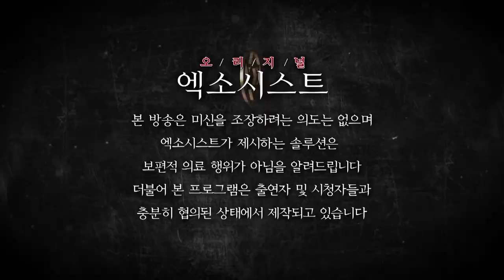[엑소시스트 번외] 제자의 길,제주도에서 올리는 기도 [울산점집/서울점집]